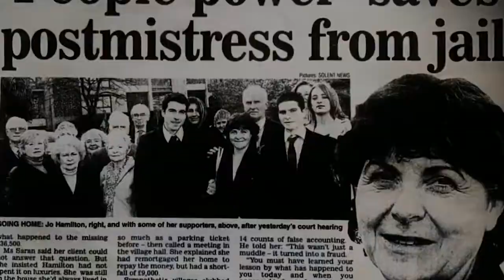FALSE ACCOUNTS - Trailer for the next stage production from The Outcasts Creative - Book Now!!!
False Accounts - The Story of the Horizon Post Office Scandal

The next stage production from The Outcasts Creative and our sixth since we started in 2019. This dark drama satire tells the true story of the biggest miscarriage of justice in British history. The tragic tale of a beloved institution destroying the lives of thousands of innocent people.

In 1999 Horizon, a new computer system was installed in Post Offices nationwide. There was only one problem, it was prone to bugs and the designers were aware of this. Soon Postmasters across the UK were experiencing mysterious shortfalls of thousands of pounds that they themselves were liable for.

The issue escalated with hundreds facing financial bankruptcy as they struggled to remedy the situation out of their own pocket, all while the Post Office did nothing to rectify the problem. In fact, they had an aggressive policy of prosecuting Postmasters, securing criminal convictions, and using the courts to strip them of all their financial assets. Even when those in charge knew these convictions were unsafe, they still let innocent people go to prison.

For the first time on the British stage, this dark satire shines a light on this tragic story, giving a voice to those impacted and highlighting where the responsibility lies in one of the most shameful travesties of injustice in our country's history.

Birmingham 19 - 22 October - The Old Joint Stock Theatre

London 1st - 5th November - The Questors Theatre

LISTEN TO THE PODCAST INTERVIEW WITH THE WRITER & PRODUCER

Video edited by Outcasts Creative Sydney (Gary Boulter)